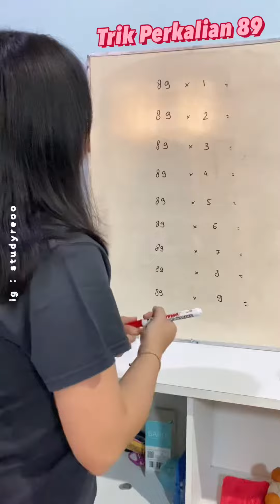Trik Cepat Perkalian Angka 89, Cuma 10 detik ?! ✨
Hai !
Ini video trik perkalian mtk untuk angka 89
Gampang banget !!
Boleh save & share ke temen-temen kamu juga ya !!

Follow IG @studyreoo atau Tiktok @studyreoo untuk konten edukatif lainnya ❤️